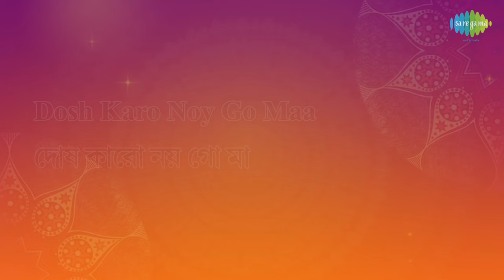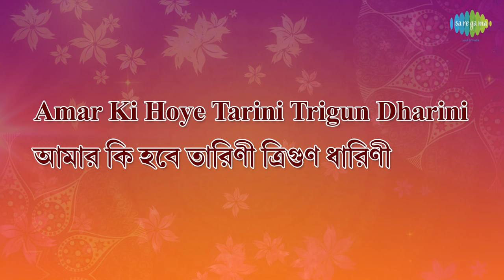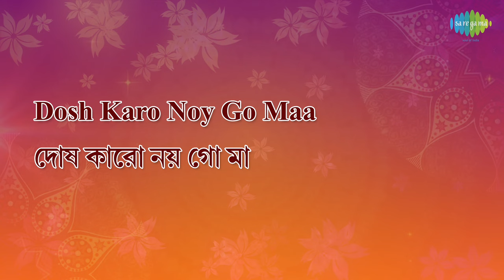Dosh Karo Noy Go Ma with lyrics | Pannalal Bhattacharya | Dasharathi Roy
Dosh Karo Noy Go Ma with lyrics sung by Pannalal Bhattacharya from the album All Time Greats .

Song: Dosh Karo Noy Go Ma
Album Title: All time Greats
Artist: Pannalal Bhattacharya
Music Director: Chitta Roy
Lyricist: Dasharathi Roy